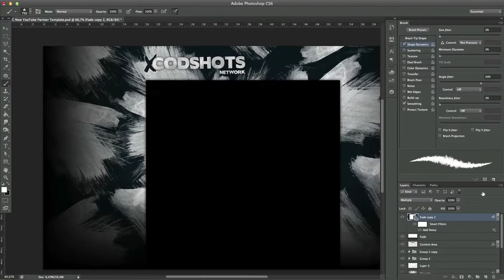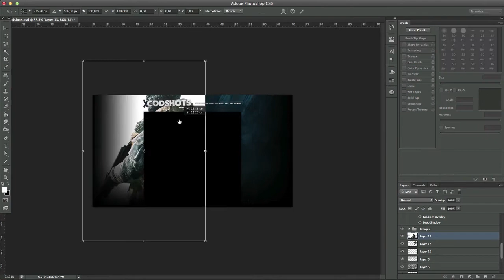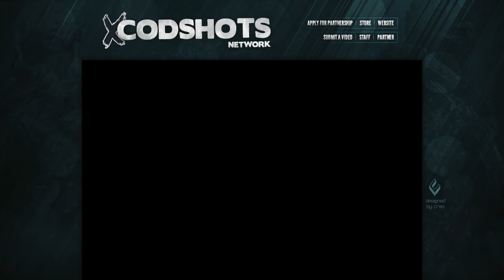xCodShots YouTube Backgorund by OfficialCreo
This is a background I made for the xCodShots network, check it out!

goo.gl/2Kzw7

My network!